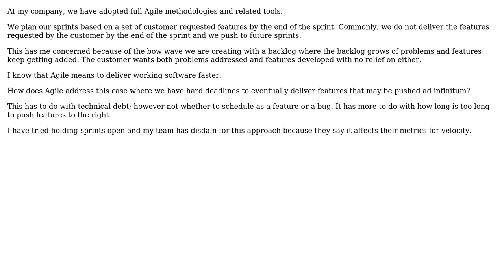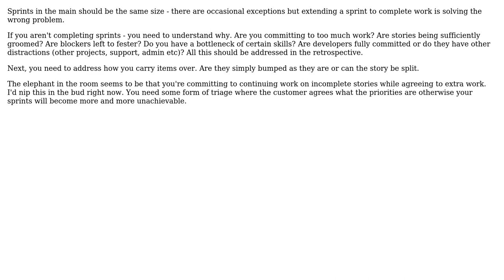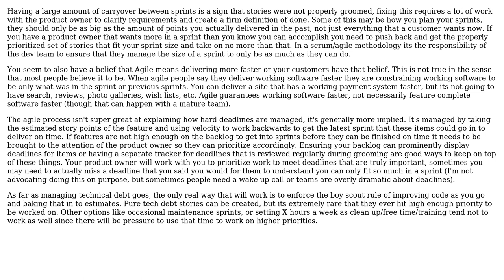Software Engineering: Agile and Delivering Features (3 Solutions!!)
Software Engineering: Agile and Delivering Features

With thanks & praise to God, and with thanks to the many people who have made this project possible! | Content (except music & images) licensed under CC BY-SA | Music | Images & others | With thanks to user Ryathal user Robbie Dee user jonrsharpe user JeffO user Engineer2021 and the Stack Exchange Network Trademarks are property of their respective owners. You are responsible for your own actions.